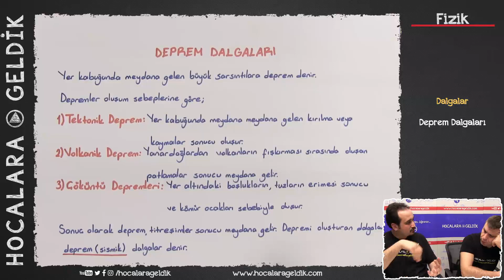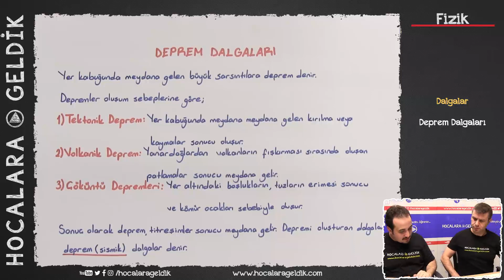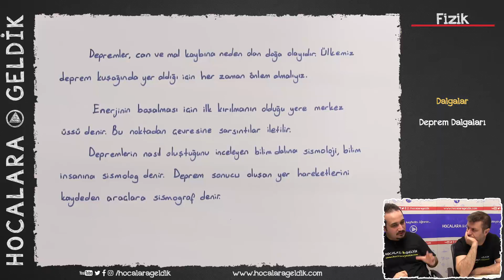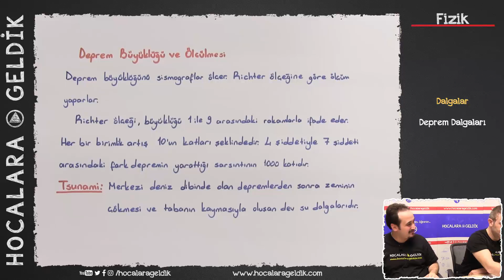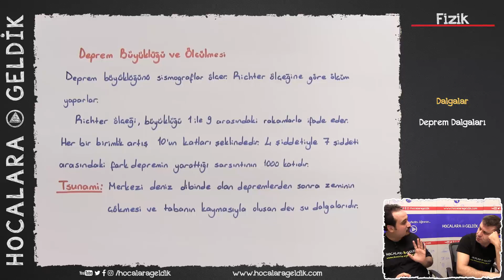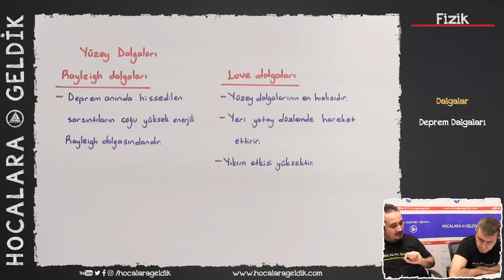Dalgalar - Deprem Dalgaları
10. sınıf fizik tyt